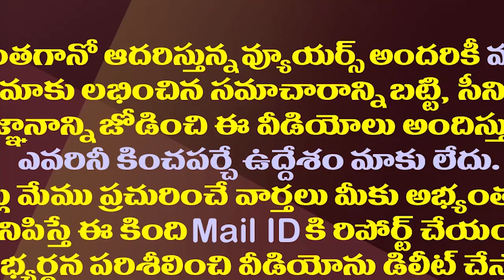చంద్రబాబుకు మరో షాక్..వంగవీటి రాధా టీడీపీకి గుడ్ బై.!| Vangaveeti Radha Likely To Say Good Bye TDP